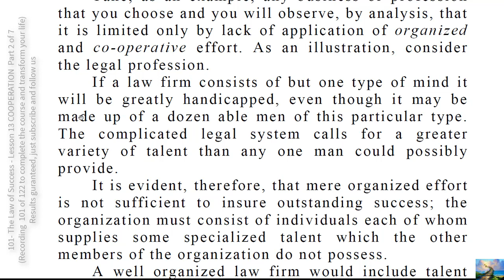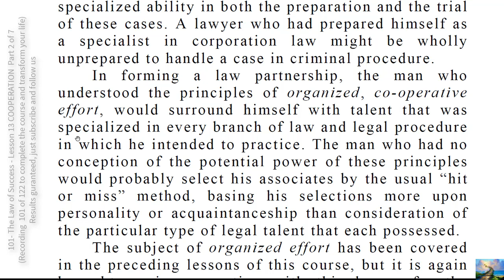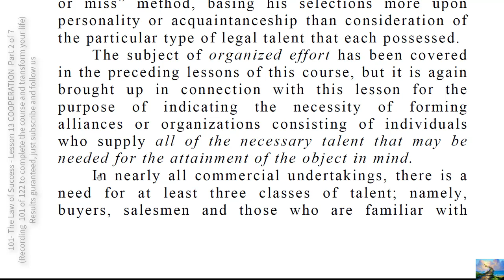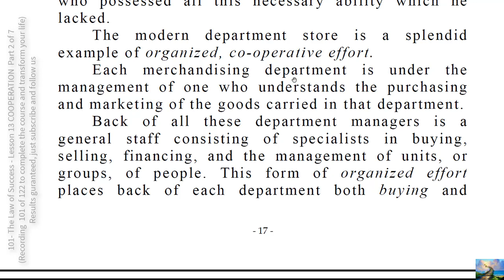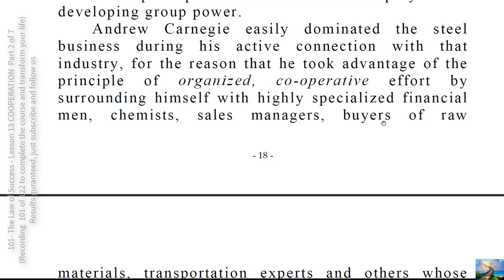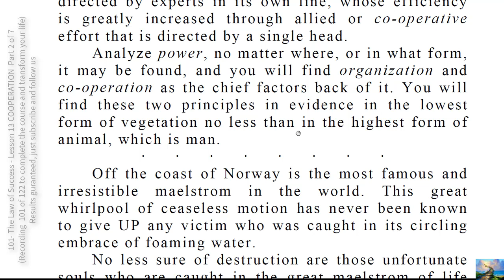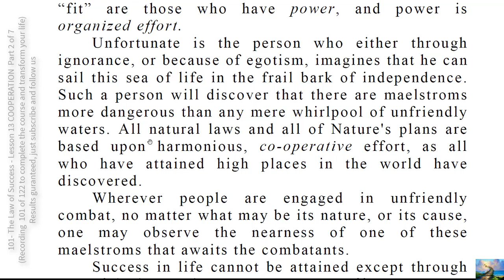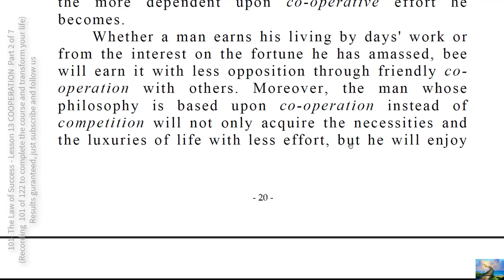101- The Law of Success Lesson 13 COOPERATION Part 2 of 7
Before going to sleep at night impress upon your mind the desire to arise the next morning at a given hour, say at four A.M., and if your impression is accompanied by a positive determination to arise at that hour, your sub-conscious mind will register the impression and awaken you at precisely that time. TRY IT YOU WILL BE SURPRISED !